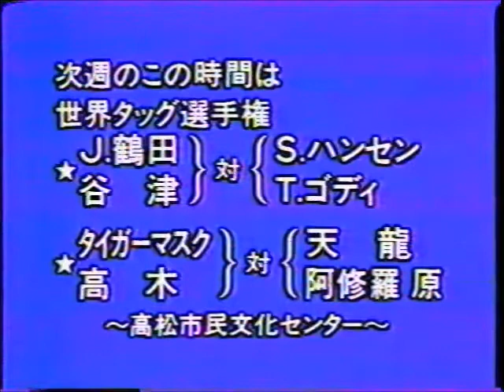All Japan TV (July 10th, 1988)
(Taped at Hagi Citizen Gymnasium in Hagi, Yamaguchi on July 8th)
1) Tiger Mask vs Mitch Snow
2) Great Kabuki/Takashi Ishikawa vs Genichiro Tenryu/Samson Fuyuki
3) Jumbo Tsuruta/Hiroshi Wajima vs. Stan Hansen/Terry Gordy